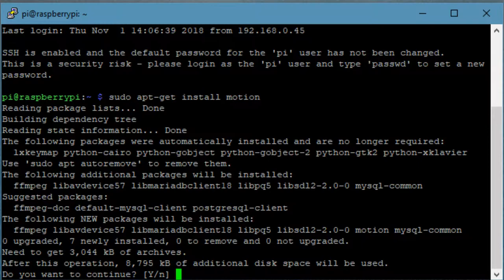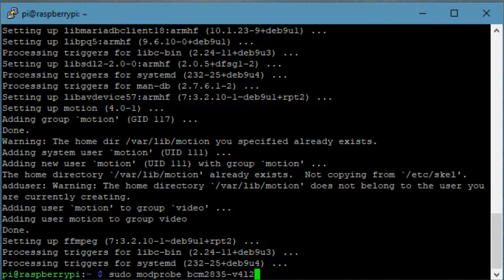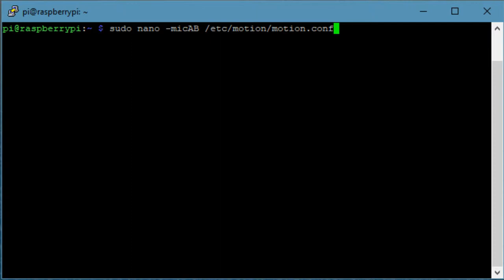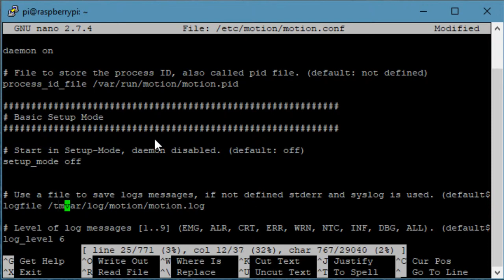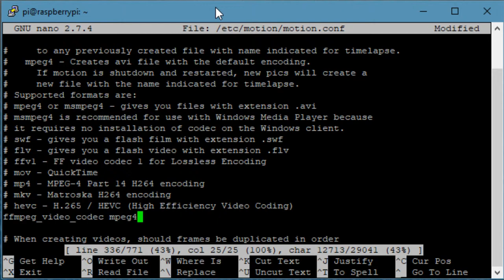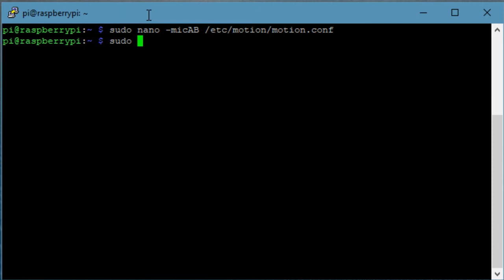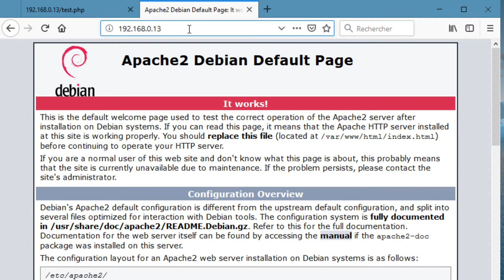Raspberry PI 0 W Installer une caméra avec motion sous linux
Raspberry PI 0 W : Installer une caméra et du logiciel motion pour faire une camera de surveillance visible sur une page web. installation 2018 [A15]